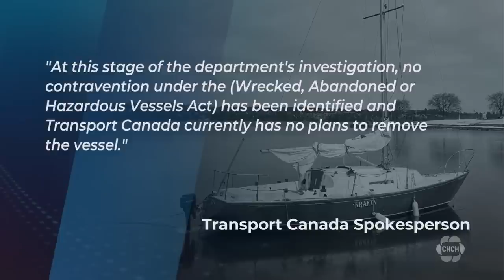Owner of so-called abandoned sailboat in Hamilton Harbour speaks out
A man who says he is the owner of the so-called abandoned sailboat Kraken is telling his story to CHCH News. The boat appeared in the Hamilton Harbour in the fall, becoming a curiosity of sorts.

Adrian Monrad of Brant County says he is the owner of the Kraken. The father-of-four says he bought the boat from a young couple in Toronto last spring, before sailing it to the LaSalle Marina in Burlington where he stayed until October.

Monrad says he moored it temporarily in Bayfront Park and says he had planned to have the boat taken out of the water at Hamilton’s Harbour West Marina in mid-November, but the plan didn’t work out.

“They said they’re not taking boats out of the water anymore, and then I called all the marinas from Toronto to Niagara and no one’s taking boats out of the water at that time, so I was SOL,” Monrad said.

Without a trailer or any way to get the Oakville-made Viking 28 sailboat out himself, he decided he’d have to leave it at the park, believing the law is on his side.

“We have the rights to moor anywhere that’s not impeding commercial traffic, so like right here is perfectly legal,” Monrad said.

Hamilton police say they flagged the boat for the coast guard under its vessels of concern program, and Monrad says police told him in November that they would remove the boat if he didn’t.

What exactly the law says about Monrad’s specific situation is unclear, but in emails to CHCH News the coast guard says it determined Kraken was not a risk, referring it to Transport Canada for further investigation.

Transport Canada tells CHCH News, “Transport Canada is investigating the ownership of this vessel and the circumstances regarding its situation… at this stage of the department’s investigation, no contravention under the (Wrecked, Abandoned or Hazardous Vessels Act) has been identified and Transport Canada currently has no plans to remove the vessel.”

The organization goes on to say it can take up to two years before a vessel like Kraken can be officially considered abandoned. Monrad says he didn’t abandon it.

With the cold weather ice has now formed around the hull of the Kraken,  Monrad says he’s not too worried yet because there has been a lot of thawing and the ice isn’t very thick, but it could become a very big problem for him if the ice gets thicker.

If that happens he says it could crack the hull, but he’s hoping Kraken will survive to spring.

Monrad says he hasn’t yet been contacted by Transport Canada.